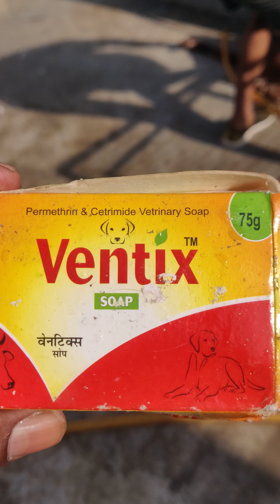French Mastiff "The Tyson"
French Mastiff "The Tyson"  Best Youtube Video
We are KCI Registered Dog Breeders and our Dog Kennel is also  KCI Registered.

We are from Ambala Cantt (Haryana, India)

Warmest regards,
Er. Anil Sodai